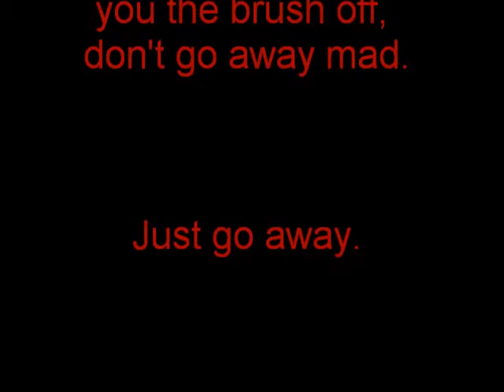Tim Roth Tutorial, Lesson #54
Following Instructions 3
If Tim Roth gives you the brush off, don't go away mad.

From "Bodies, Rest, and Motion"